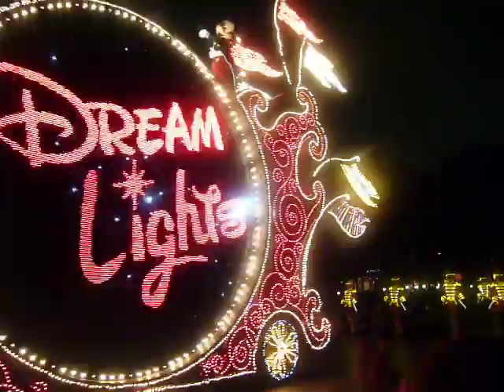Tokyo Disneyland Electrical Parade (Dream Lights) - Part 1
over a million of lights used in this parade...pls. enjoy watching it.